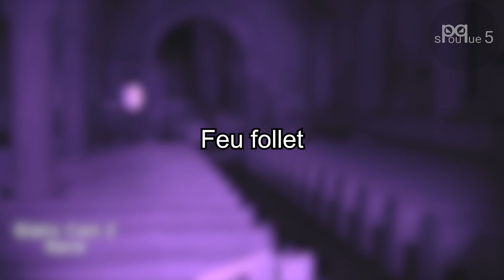5 Vidéos FLIPPANTES à ne PAS regarder SEUL CHEZ SOI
Aujourd'hui comme souvent le mercredi, petite compilation de plusieurs vidéos lié au paranormal, comme par exemple les apparitions fantomatiques, les maisons hantées, les chasseurs de fantômes, les créatures et j'en passe !

0:00 Intro
0:21 Brancard vide
1:18 Feu follet
2:39 L'école des ténèbres
6:31 L'ombre
7:30 Mountfitchet
13:07 Outro